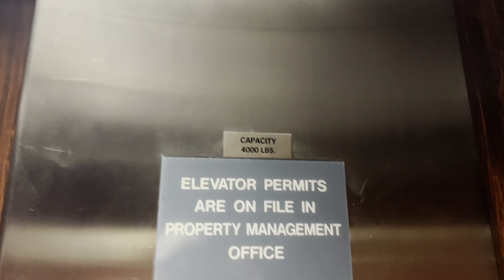Dover Hydraulic Connector/Garage Elevators/Lifts @ Dillards/Neiman Marcus SFS Mall Scottsdale AZ